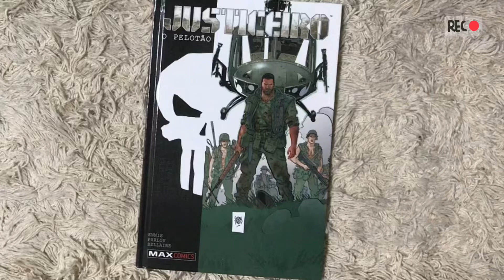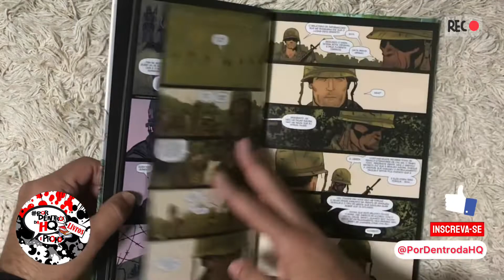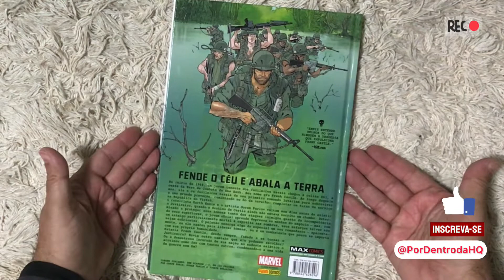Justiceiro O Pelotão por GarthEnnis e Goran Parlov - Panini Comics - Preview PorDentrodaHQ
Edição ⭐️⭐️⭐️⭐️⭐️

Para comprar
Amazon

No início de 1968, um jovem tenente dos fuzileiros navais chegou à colina 861, a oeste da Base de Combate de Khe Sanh. Seu nome era Frank Castle. Ao longo daquele ano, ele e os fuzileiros navais de seu primeiro comando lutariam para sobreviver a uma grande provação, caminhando no fio da navalha: completar um turno de serviço na República do Vietnã. (Punisher: The Platoon 1-5)!

Editora ‏ : ‎ Panini; 1ª edição (17 fevereiro 2020)
Idioma ‏ : ‎ Português
Capa dura ‏ : ‎ 128 páginas
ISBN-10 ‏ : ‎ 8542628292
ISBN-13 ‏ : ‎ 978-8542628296